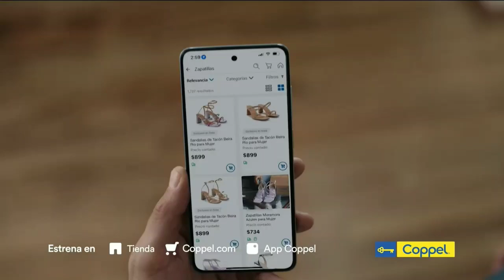Tanda Comercial Canal 5 XHGC México - 12 De Octubre 2024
Brrrrr, volvi a subir tanda de este canal despues de mucho tiempo,  jajaja.
No me importa si televisa me desmonetiza este video, lo subo para mantener este canal.
Y disculpen la inactividad, estaba muy ocupado en cosas de la practica, que estare hasta el 23 de noviembre, porq en este año me graduaré xd.

Video sin fines lucrativos.